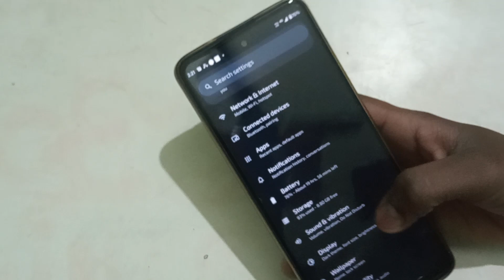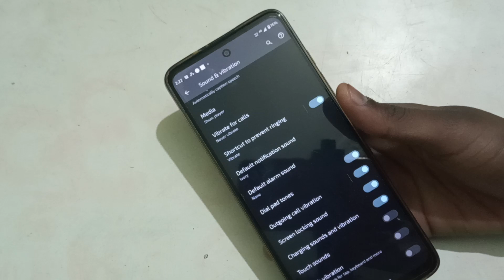Screen locking sound settings moto C, How to turn on off screen locking sound in Moto C